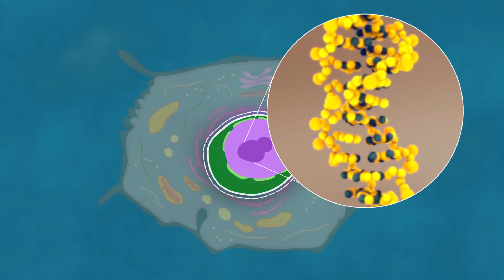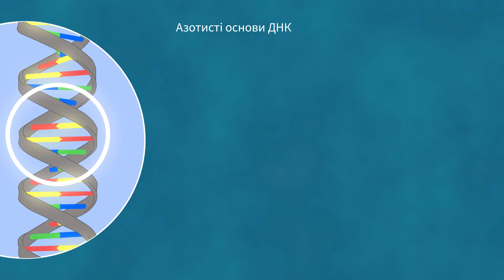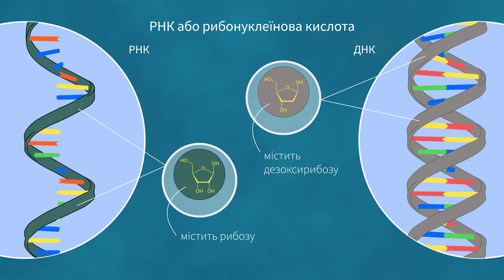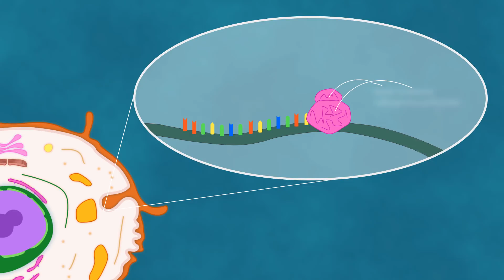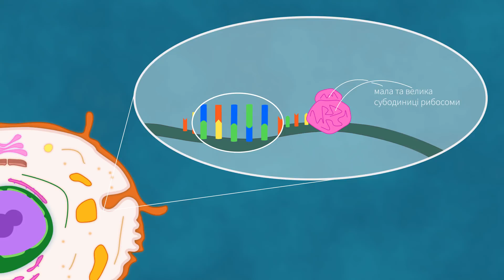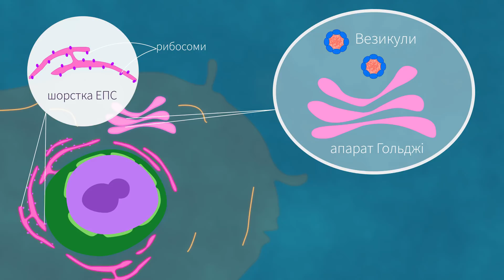Ядро клітини, ендоплазматична сітка, апарат Гольджі – Підготовка до ЗНО – Біологія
Підтримай EdEra на Спільнокошті!

EdEra та «Освіторія» створили онлайн-курс «Автостопом по біології». Він допоможе підготуватися до ЗНО, а також доведе, що наука — це дійсно цікаво та навіть весело!
Автори курсу, Влад та Аня, допоможуть розібратися у найскладніших темах ЗНО. Це, зокрема, цитологія і основи молекулярної біології, генетика, ботаніка і фізіологія людини.
На вас чекають живі приклади, зрозумілі візуалізації, конспекти до кожної теми та тестові запитання, побудовані на реальних завданнях ЗНО.
Поїхали!

Всі права захищено. Будь-яке розповсюдження тільки з дозволу команди EdEra.